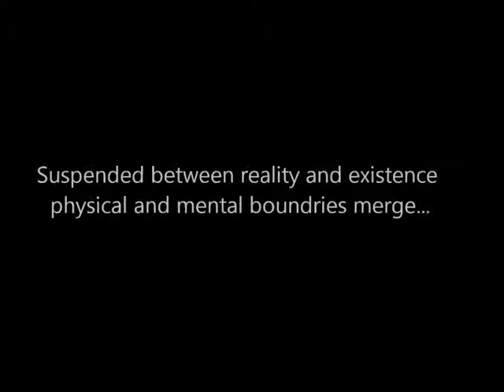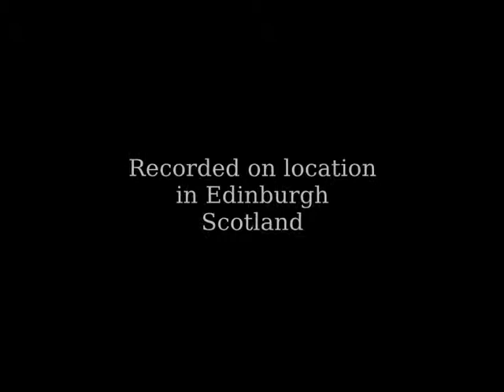Suspended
Suspended is a short art video made for college project. You can also read a video description and watch it